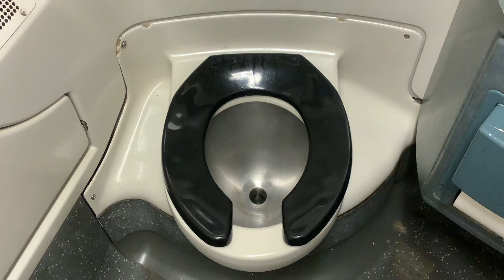MTA Metro-North Railroad M7 restroom